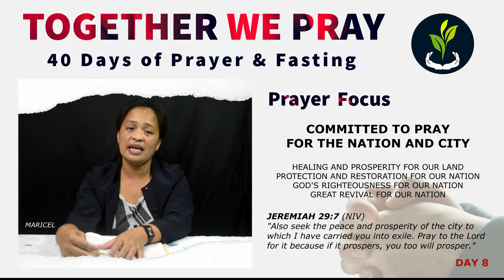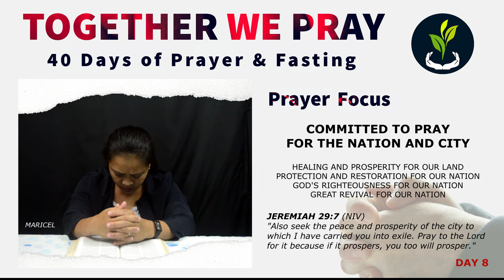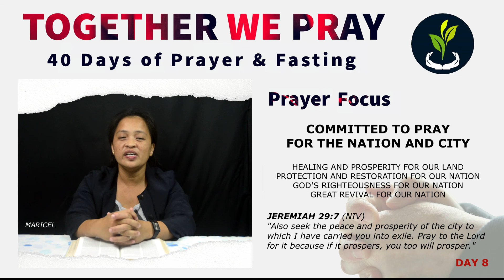40 Days of Prayer and Fasting | Day 8 Devotional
Today, we are on our eighth day of our "40 Days of Prayer and Fasting" Daily Devotional. Join us everyday; together let's meditate on God's Word, let's pray and worship the Lord.

We encourage you to do this Prayer and Fasting together with your family. God bless you. 😊